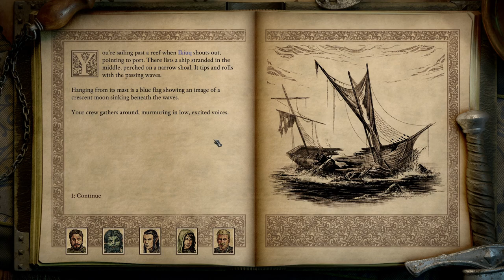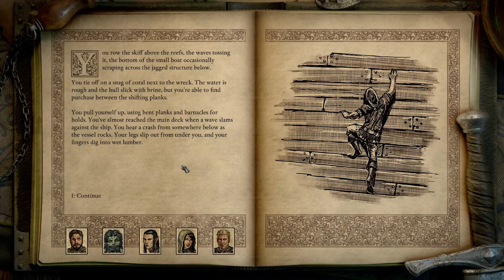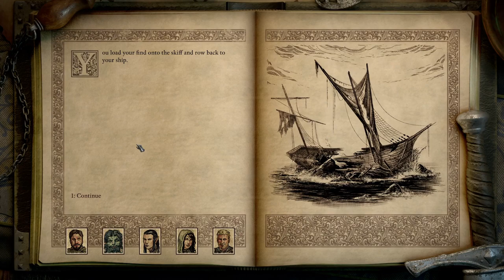Pillars of Eternity 2 Ep 4 | Exploring up to Nekataka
If they didn't want me to do it, there shouldn't have been islands there